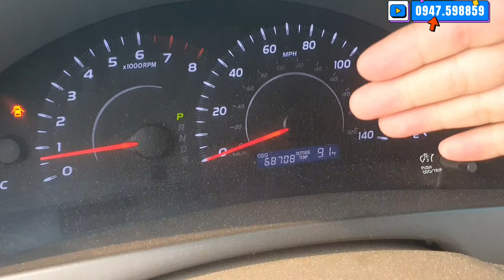Đẳng Cấp Là Mãi Mãi Camry LE Nhập Mỹ Giờ Còn Rẻ Ngang Vios LH Việt 0947.598859